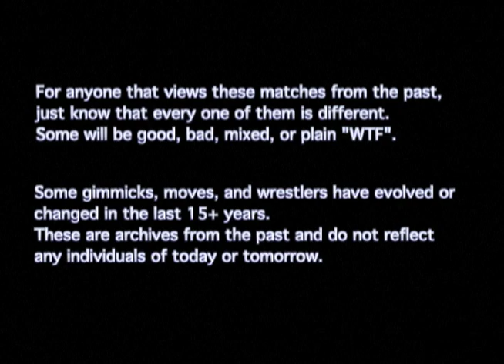11-16-2008 NAW Match 2- Matt Carlos VS Jay Streets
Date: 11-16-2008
Location: Fat Cat Music House and Lounge, Modesto, CA
Event: North American Wrestling (LOST AND FOUND FOOTAGE)

Match: Matt Carlos VS Jay Streets

Notes:
This footage is from the 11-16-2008 NAW Show. This Footage has never been viewed by the public or edited for DVD. THIS FOOTAGE HAS BEEN EDITED AND SAVED TO THE HIGHEST QUALITY POSSIBLE.

FILMED BY: Christopher "TAK" Clark & “Shot Gun” Jarrod Browne
EDITED, ENTRANCE VIDEOS, AND GRAPHICS BY: